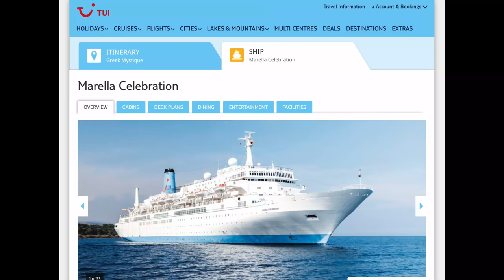Marella Celebration visits Kalamata!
We visit the port at Kalamata to talk to the passengers of the Marella Celebration cruise ship! (Marella Cruises

During the summer months several cruise ships visit the wonderful city of Kalamata to soak in the history, culture, and beautiful Peloponnese scenery as part of their voyages around Greece.

Passengers and tourists can find many lovely cafes and shops along the quayside, including the very welcoming Evmareia that sells traditional local products & gifts.

For more delights of Kalamata, be sure to check out our video series as we uncover the shops & people that make this region so enchanting… and maybe checkout Kalamata & Beyond Tours